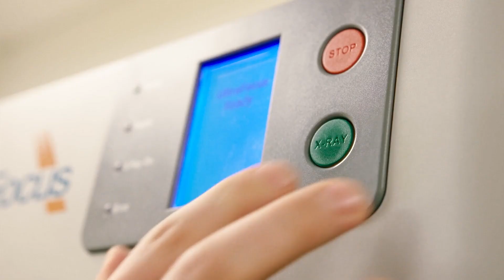Cate Blanchett hosts the new series of Kew Garden's podcast Unearthed: The need for seeds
From the Royal Botanic Gardens, Kew, Unearthed returns — celebrating 25 years of the Millennium Seed Bank at Wakehurst, the most biodiverse place on our planet.

Hosted by Cate Blanchett, Kew’s ambassador for Wakehurst, this series explores the story of the world’s largest wild seed bank — a vault and living laboratory where science and conservation meet. From restoring habitats to protecting biodiversity, these seeds hold the promise of our planet’s future.

This is no distant insurance policy. It’s one we’re already relying on — and one that will only grow in importance as our climate changes and biodiversity is lost.

As the Seed Bank marks its 25th anniversary, Cate discovers how its groundbreaking work is already shaping life on Earth — and why its mission has never mattered more.